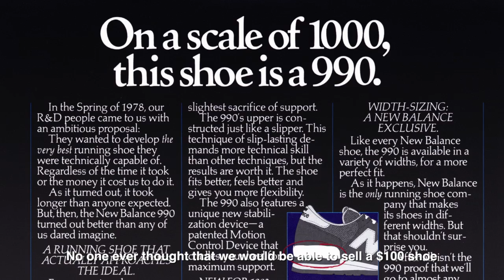New Balance 99x Series History